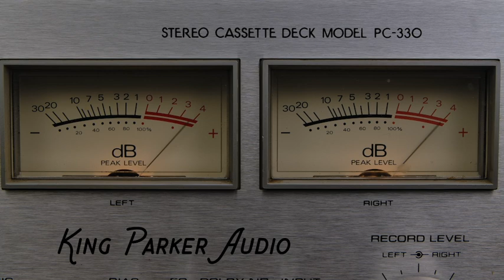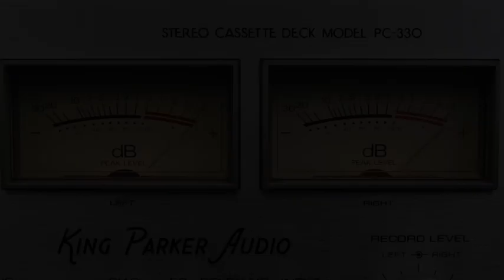This Track Has The Wrong Title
We're sorry, we couldn't find the right one!

Abramo Riti: Organ
Edison Barrios: Guitar, Bass and the rest